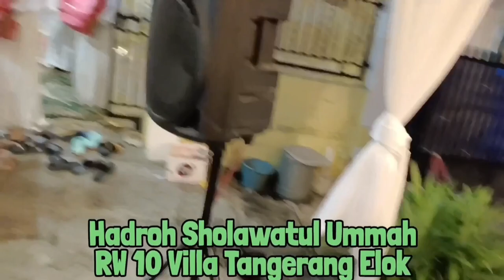"HADROH SHOLAWATUL UMMAH" || EDISI WALIMATUL KHITAN PART 11 SELESAI (100223)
Alhamdulillah selesai sudah rangkaian Syukuran Khitan Umar Salim
Hadroh By sholawatulummah
Hadroh By @sholawatulummah
Pimpinan @hajisupriyanto
Dari @masjidjamibinaulummah4925 Musik Hadroh By sholawatulummah @masjidjamibinaulummah4925
Backsound Hadroh By
Pimpinan
Vokal : zakaria dennis dkk
Dari @masjidjamibinaulummah4925
Hadroh sholawatulummah @masjidjamibinaulummah4925
Video Original By @OotFauziah